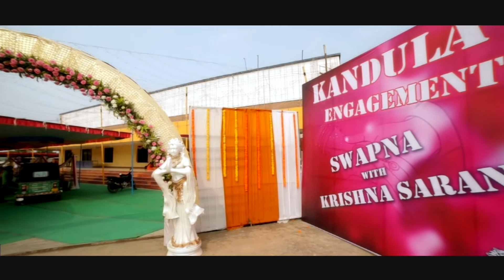Swapna + Krishna Saran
TWO HEARTS IN LOVE NEED NO WORD